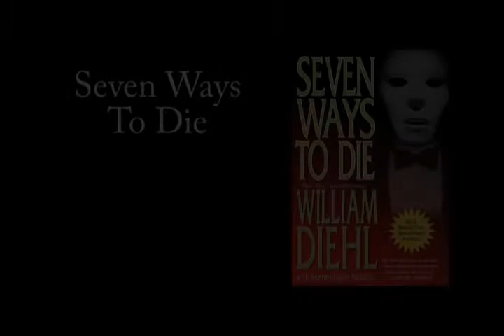Seven Ways to Die by William Diehl and Kenneth John Atchity Book Trailer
In New York Times' bestselling author ("Sharky's Machine," "Primal Fear") William Diehl's final novel, NYPDhomicide detective Micah Cody will need all the wisdom of his Nez Perce ancestors, and all the resources of his special TAZsquad, to identify and stop a serial killer who is literally "killing by the book"—and who has designated Micah himself as his seventh victim. Police Thriller